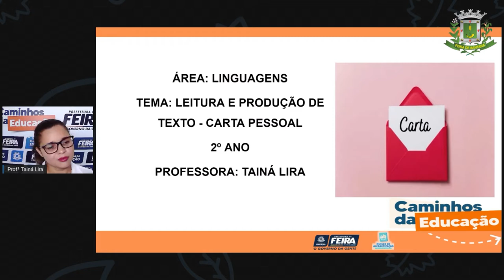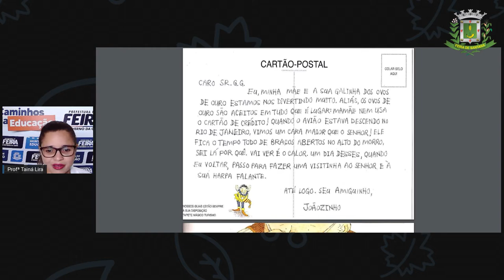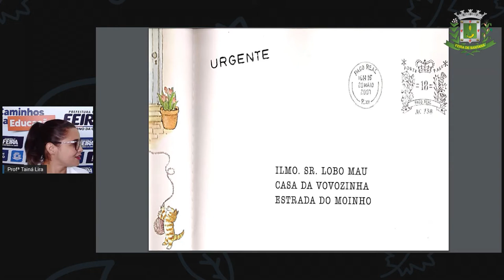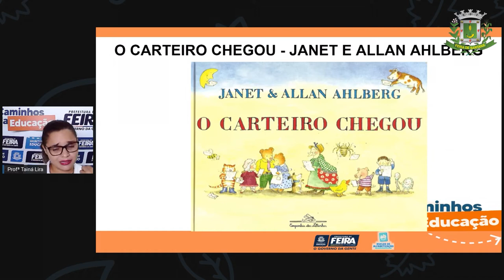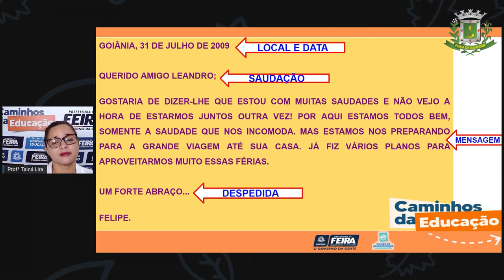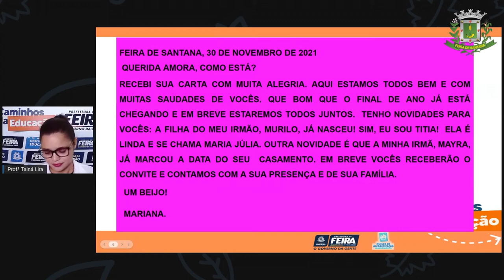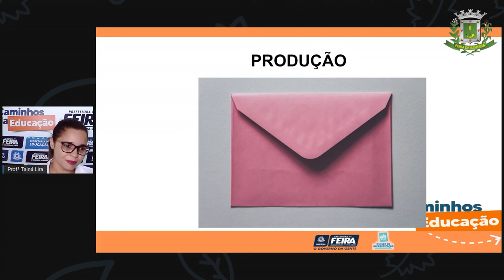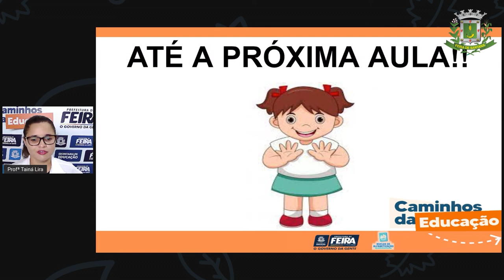Aula 130 2ºANO Profª Taina Linguagens Leitura e Produção de texto, Carta pessoal